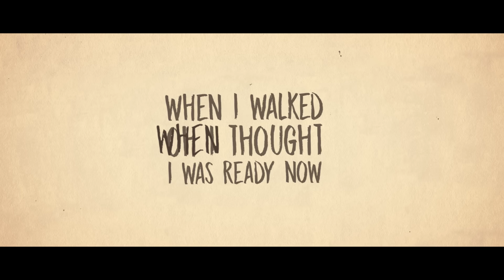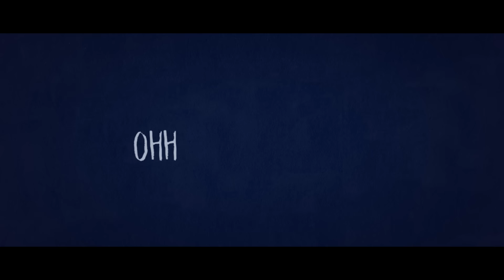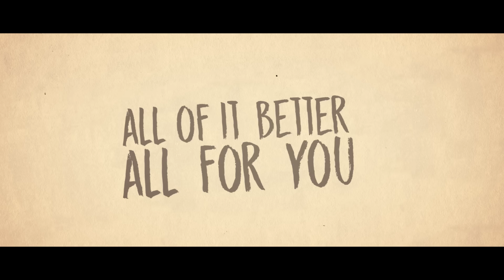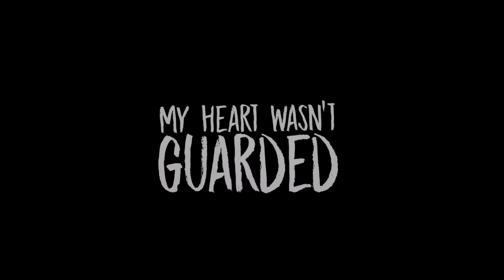Alexander Lewis - Off Guard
Looking to get whitelisted?